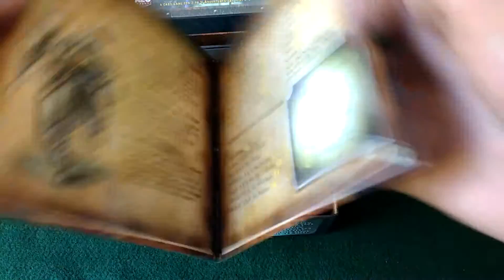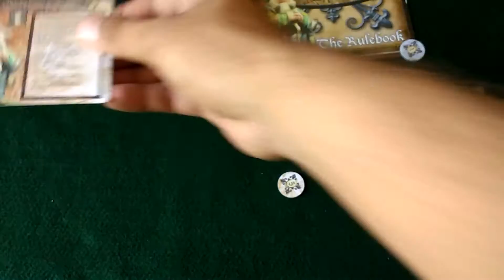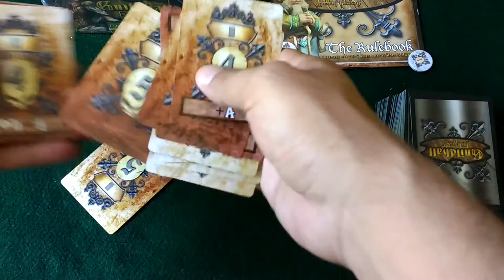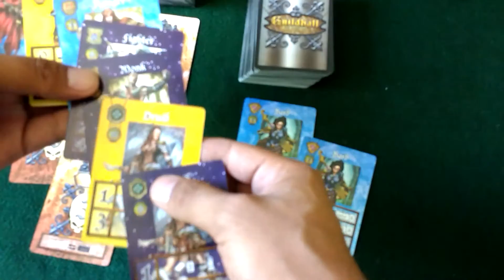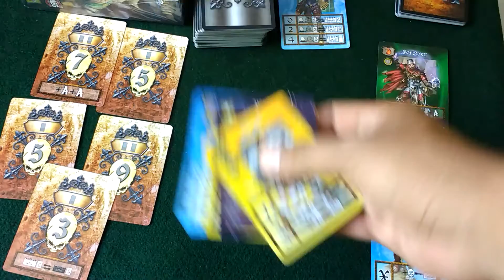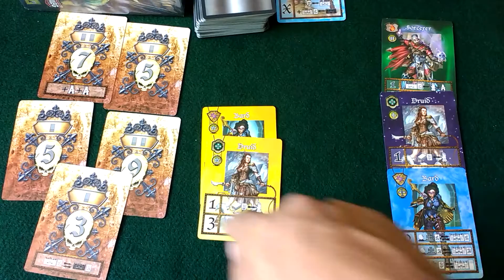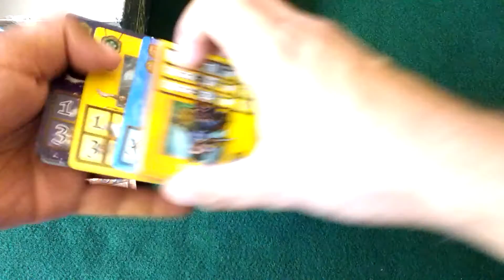Guildlhall Fantasy: Fellowship - Contenidos y Modo de Juego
Les traigo los contenidos y modo de juego de Guildhall Fantasy: Fellowship de Alderac Entertainment Group